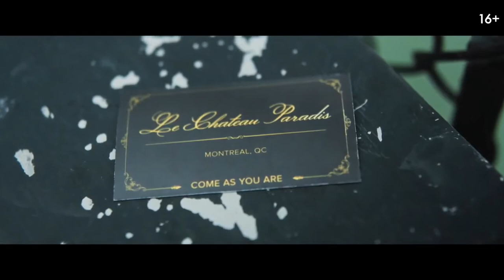[SpRiNtEr_Tv] _ Мужчины со слабостями (2020)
Трое молодых людей с ограниченными возможностями, но безграничной дерзостью, отправляются навстречу приключениям по пути в один особенный бордель в Монреале.